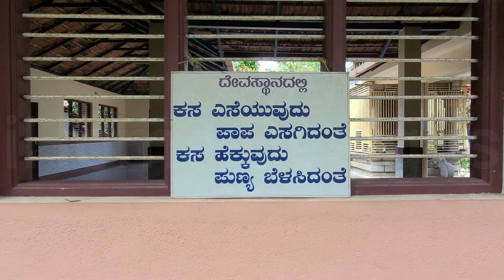Giant Fish At Sri Vinayaka temple Chibbalagudde | Thirthahalli Shimoga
Fishes Jumping in water for food  was the awesome scene
Sri Vinayaka Temple just beside Tunga River in Chibbalagudde Thirthahalli Shimoga.
Sri Siddivinayaka Swamy temple, Chibbalagudde. In the backyard of the temple and around 25 steps downstairs, river Tunga flows towards Shivamogga from Tirthahalli, and the uniqueness of this place is that there is a herd of the same fishes which are found at Shringeri. Devotees offer puffed rice and raw rice to the fish.
Chibbalagudde Vinayaka temple is very near to Thirthahalli town. Hardly 6kms from town. The place is very quiet and peaceful. People come to this place to relax and to feed fish. You don't have to carry any food to feed fish. There is a house at the entrance. They will provide Mandakki (nothing but puffed rice). Cost around 20 rupees per small bucket. The river entrance is behind the temple. you can start throwing Mandakki, fish will come near to you. You can touch it. It won't harm. You can sit on the bench and relax and watch the river. Nothing is more than beautiful nature. Please don't throw any plastic bags or items. Return the bucket near the entrance.
Our criteria for starting this channel iHome Designs is to bring home-related ideas in a commonplace.
This idea came when we had to search a lot of places for home designs and ideas and consult different types of people to match our tastes. so we thought of bringing all home-related ideas to all people like us. I hope it will be helpful to all the people out there.